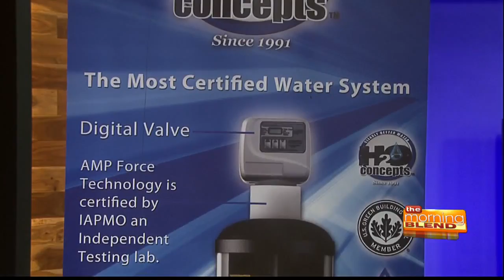H2O Concepts 9/20/16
When you drink a glass of water, you expect it to be clean, pure and not contaminated with toxic chemicals. But a recent Harvard University study has found that 6.5 million Americans in 27 states are drinking water tainted by an industrial chemical used for over 60 years…and Arizona is one of them. So we’ve invited Derk Chamberlin, our Independent Water Consultant in to tell us what it is, how dangerous it is and what we can do about it.